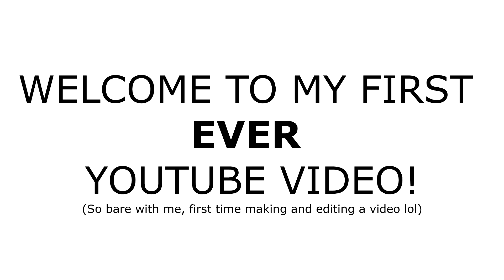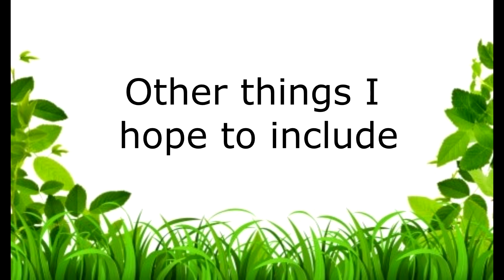Welcome to my channel + meet my ants!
Just a short video introducing my ant colonies and what you can expect to see on my Channel.

Lasius niger
Lasius flavus
Myrmica rubra
Myrmica ruginodis
Myrmica scabrinodis
Messor barbarus
Camponotus nicobarensis
Camponotus herculeanus
Pheidole pallidula